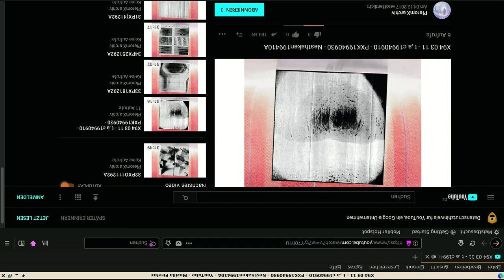ANALYSE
PXK, Stefan Jacobi, .M, Christof Glowalla, tENTATIVLY á cONVENIENCE, Nesthaken